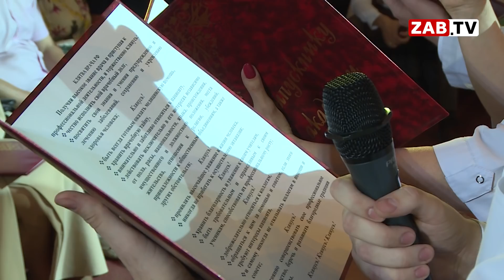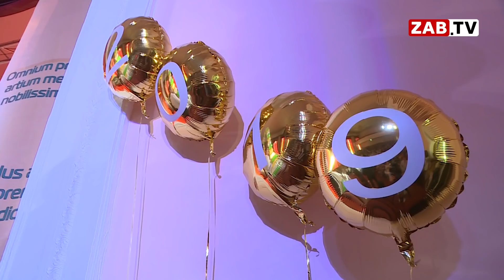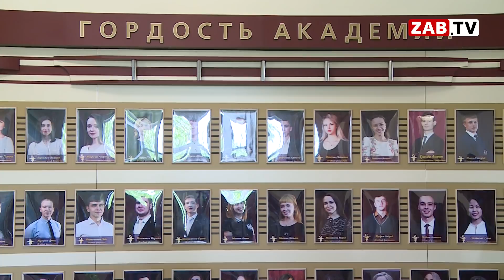Выпускница ЧГМА: «С детства лечила кукол, потому и стала педиатром»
Забайкальский край стал богаче на несколько сотен докторов. 21 июня в Читинской государственной медицинской академии состоялось вручение дипломов выпускникам.